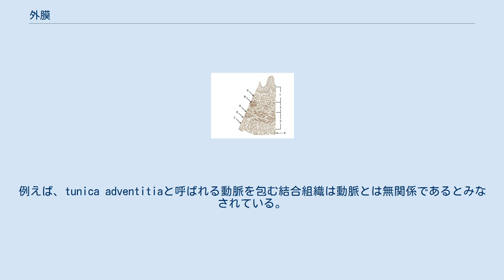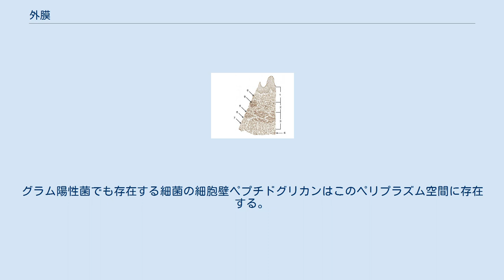外膜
食道壁の層 1.粘膜 2．粘膜下層 3．筋層 4．外膜 5．横紋筋 6．Striated and smooth 7．平滑筋 8．粘膜筋板 9．食道腺 外膜（がいまく、英: adventitia）は、器官、血管、その他の構造における結合組織の最外層。
例えば、tunica adventitiaと呼ばれる動脈を包む結合組織は動脈とは無関係であるとみなされている。
外膜の役割はある程度は器官を包む組織の層である漿膜より優先する。
腹部においては、腹部かあるいは腹部後方かにより器官を包む膜は外膜と漿膜に分かれる。
 消化管において、外筋層の多くは漿膜によって境界される。
しかし、胸部食道、上部結腸、直腸の外筋層は外膜によって境界される（十二指腸の外筋層は両者によって境界される）.。
 胆嚢の結合組織は外膜によって肝臓の表面と、その他の表面とは漿膜によって境界される。
 細菌においては外膜(outer membrane)はグラム陰性菌に認められる構造である。
リポ多糖を主成分とする。
グラム陰性菌はこの外膜でグラム陽性菌の細胞膜に相当する内膜を包み込み、この内外膜間にペリプラズム空間を持つ。
グラム陽性菌でも存在する細菌の細胞壁ペプチドグリカンはこのペリプラズム空間に存在する。